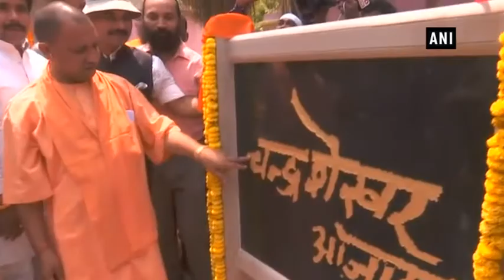CM Adityanath unveils freedom fighter Chandra Shekhar Azad’s statue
Varanasi (Uttar Pradesh), May 20 (ANI): Uttar Pradesh Chief Minister Yogi Adityanath unveiled freedom fighter Chandra Shekhar Azad’s statue in Varanasi on Sunday. The statue is designed and sculpted by Varanasi Central jail inmates. Chandra Shekar Azad was a revolutionary freedom fighter, who lost his life on February 27, 1931, while fighting for the country.